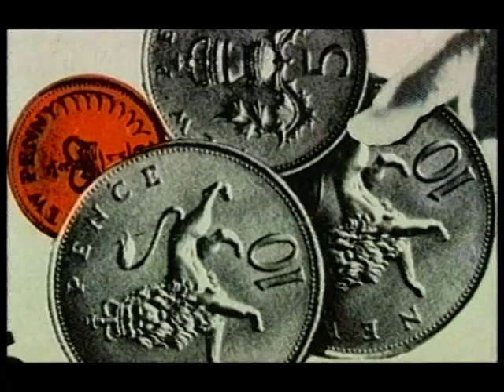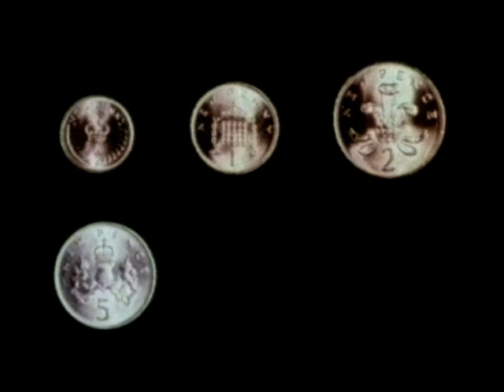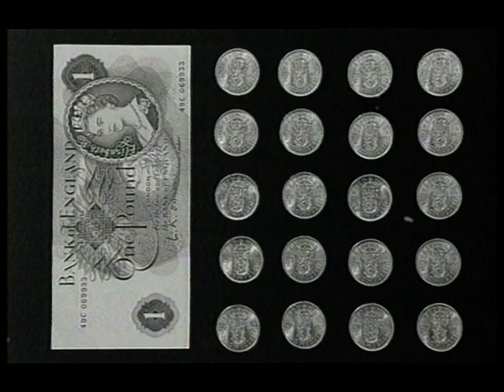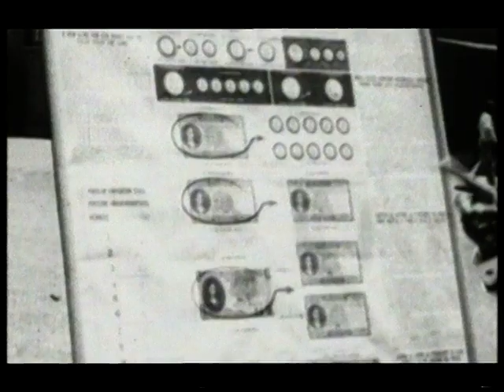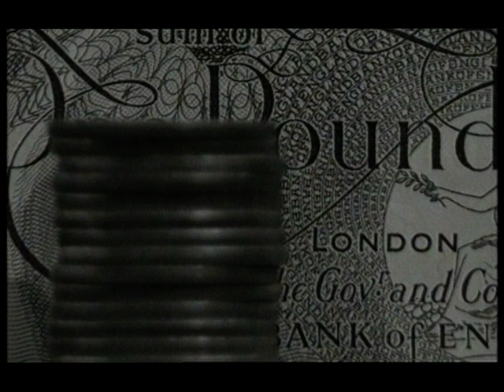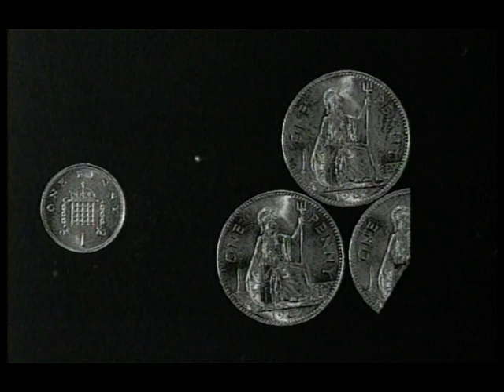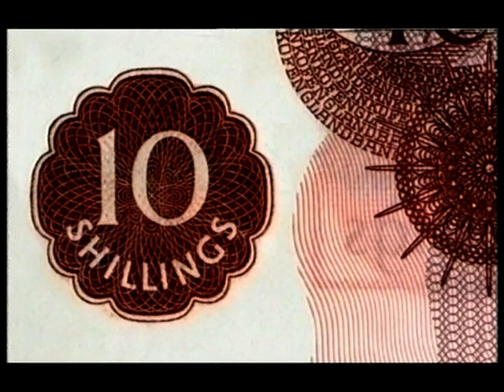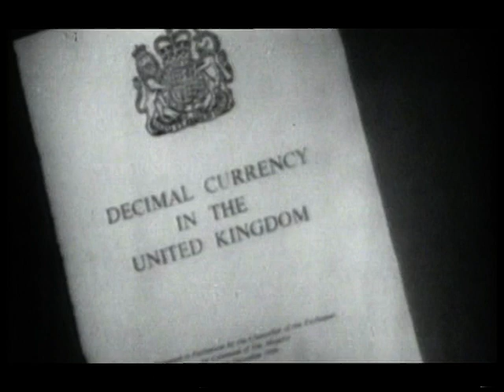Funny Money (1/3) UK decimalisation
The story of the UK's switch from pounds, shillings, and pence to decimal currency in 1971. Part 1 of 3.